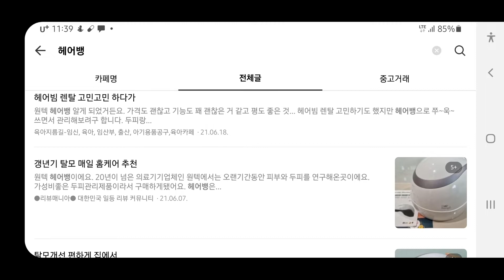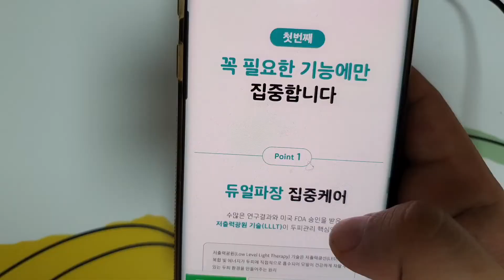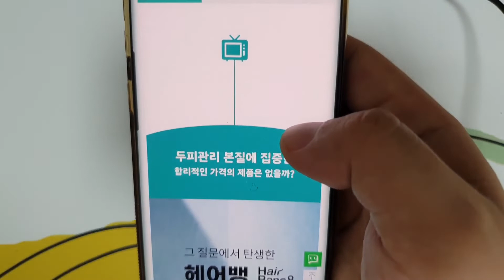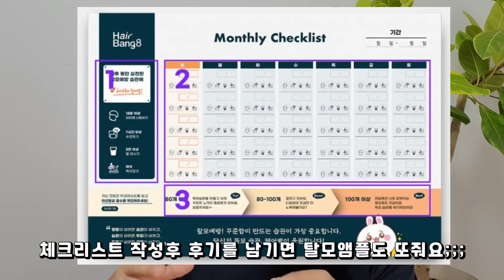탈모인에게 희망을 갓성비 두피 관리기!!아직도 안샀니??